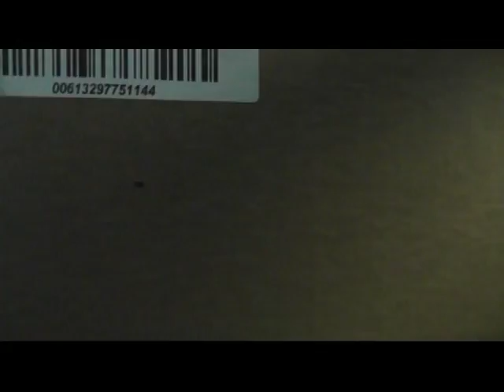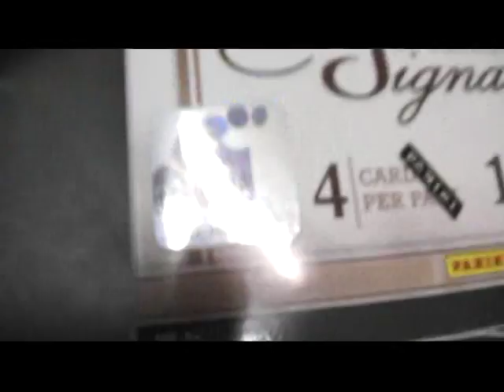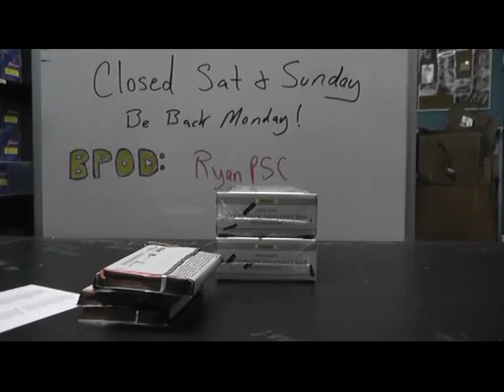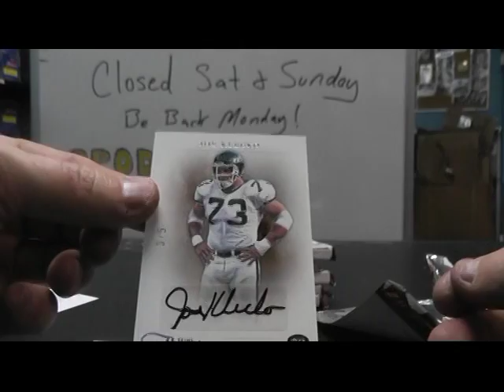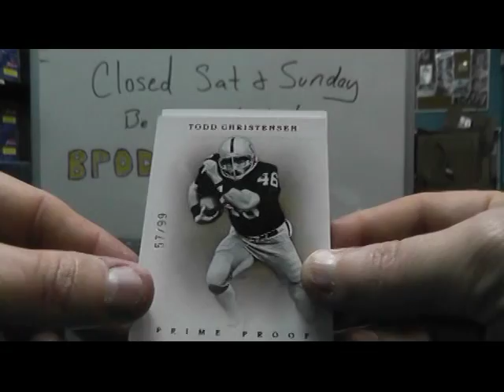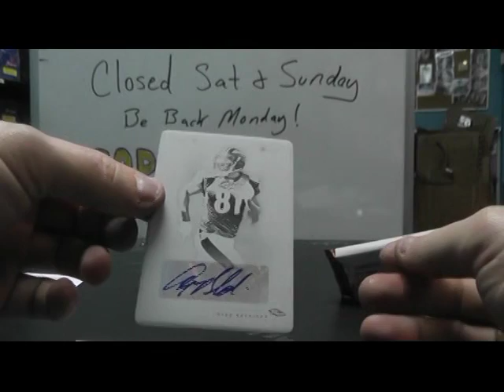Chris L's 2011 Prime Signatures Football 6 Box Break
Thanks a lot Chris, Chris J.